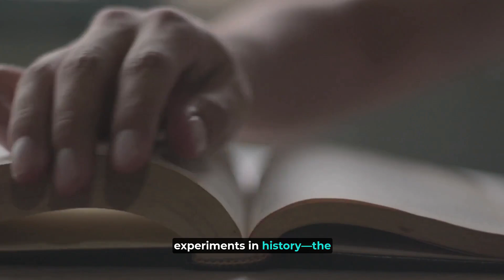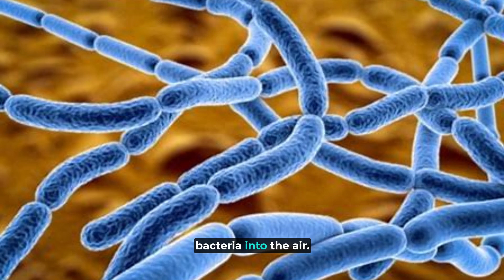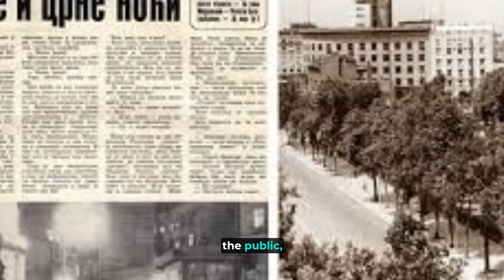Sverdlovsk Anthrax Leak The USSR Disaster That Will Haunt You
n 1979, a mysterious anthrax outbreak struck the city of Sverdlovsk (now Yekaterinburg) in the Soviet Union, leaving the world stunned. Official reports called it a "rare natural epidemic," but was that really the case? Decades later, it was uncovered that the outbreak wasn't natural at all it was the result of a biological accident at a Soviet military facility. This video dives deep into the chilling details of how this deadly pathogen escaped, the lives it claimed, and the Soviet government’s attempts to keep the truth hidden. Join us as we unravel the story behind one of the most terrifying biological incidents of the 20th century.